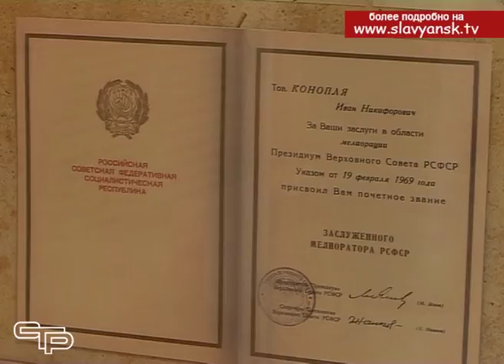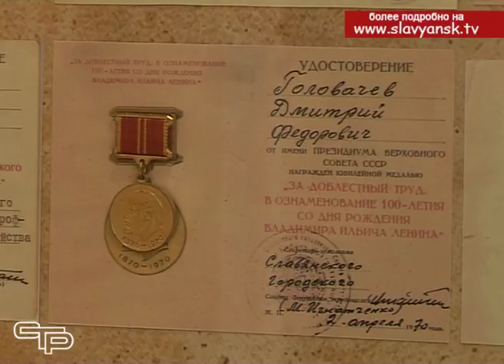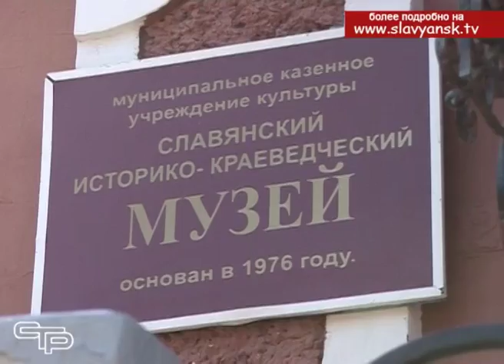Славянский историко краеведческий музей обретает вторую жизнь